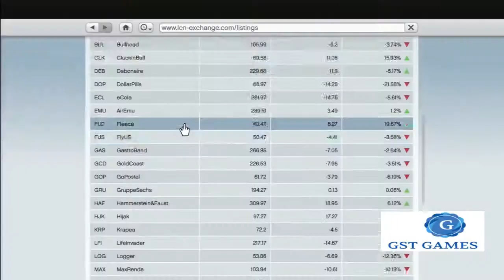Grand Theft Auto V Official Game Trailers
Grand Pagnanakaw Auto V Official Trailer ng Laro
俠盜獵車手V官方遊戲預告片
Grand Theft Auto V ufficiali Game Trailers
سرقة السيارات الكبرى V الرسمية لعبة مقطورة
グランドセフトオートVオフィシャルゲーム予告編
Join us every other Saturday for more Official Game Trailers!

Grand Theft Auto V is the latest game in the GTA series that takes you on an action-packed adventure across the fictional city of Los Santos. Developed by Rockstar north and published by Rockstar Games, GTA V is the successor to Grand Theft Auto IV which released in 2008.  But if violence is not your cup of tea (then seriously why'd you get this game?), you can always relax with a quiet game of tennis, a sailboat adventure on the seas, or yoga classes.

Trailers that tell you the TRUTH about your favorite Video Games: Official Game Trailers. These are the hilarious trailers the game developers don't want you to see...

Official Game Trailers: Grand Theft Auto V
GTA V is produced by Rockstar Games, a gaming development company from Edinburgh, Scotland. It is an action-adventure game based in a fictional city called Los Santos. As the game is based on three criminals and includes a lot of violence, drug use and mature humor, GTA V is rated Mature 17+ by ESRB and 18+ by PEGI.